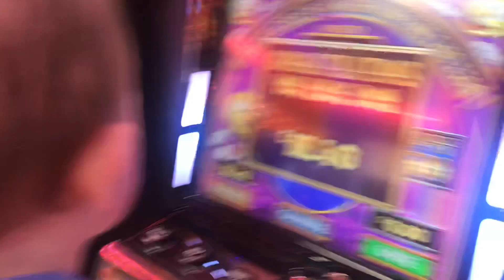Rainbow riches pure pots £500 jackpot slot FIRST PRESS ?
Quick 20 in my lads